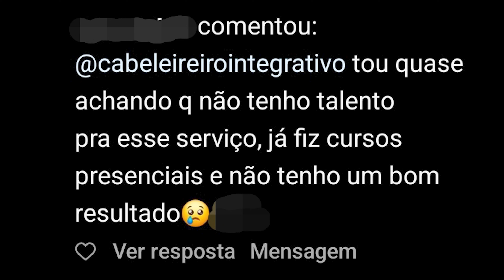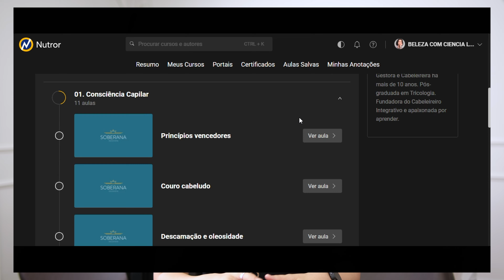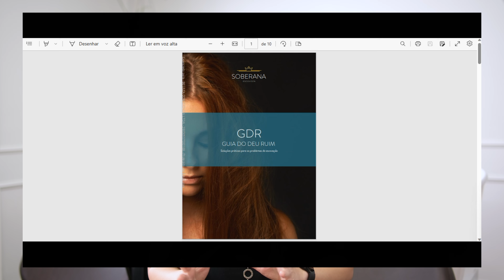Será que você tem talento para escovar cabelos?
Das duas opções que eu te dei, qual delas você decide escolher?

Decidir buscar sozinha por cada peça deste grande quebra-cabeças uma vez que você viu a imagem completa.

Aprender comigo e poupar tempo e energia para focar em aprimorar as suas habilidades de escovista o quanto antes.

Se a sua escolha foi a de número 2, toque no link e conheça meu curso Escovista Soberana